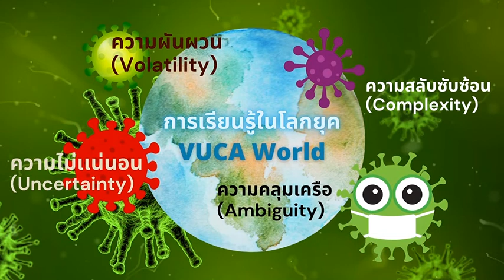สื่อสร้างสรรค์ปั้นอนาคตคนไทย 4.0 - การเรียนรู้ตลอดชีวิตของบัณฑิตในโลกปกติวิถีใหม่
รางวัลชมเชย  ระดับ อุดมศึกษา  ประเภท บุคคลทั่วไป/ทีม
นางสาววิติยา  ปิดตังนาโพธิ์
ชื่อผลงาน การเรียนรู้ตลอดชีวิตของบัณฑิตในโลกปกติวิถีใหม่ (ทักษะการเรียนรู้เพื่ออยู่ร่วม)

การประกวดสื่อวีดิทัศน์นวัตกรรมการจัดการเรียนรู้เพื่อนํามาตรฐานการศึกษาของชาติสู่การปฏิบัติ สื่อสร้างสรรค์ปั้นอนาคตคนไทย 4.0 ประจําปี 2564 DOE Thailand Media Awards 2021 สำนักงานเลขาธิการสภาการศึกษา
OEC News สภาการศึกษา